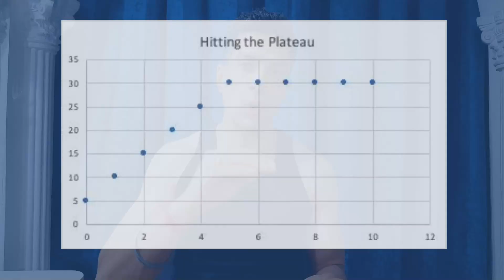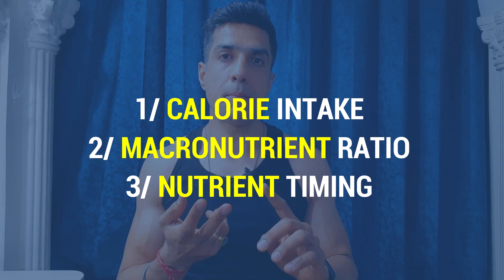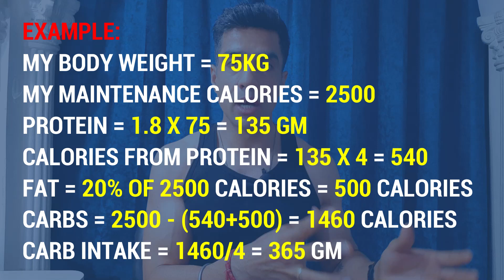How to Start Workout after a Break | Start Gym after Lockdown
- When people resume their workouts after a break, which can be due to lockdowns, illness, family functions, or any other
reason
- They do not want to listen to any slow and steady progress advice and want their gains back as quickly as possible
- Honestly, this is achievable as long as you have approached your comeback in a structured and intelligent way
- And you prepare a proper comeback plan for yourself that should cover the specific plan for the initial few weeks and
then the next few months
- In this video, I have shared few tips based on my experience covering how to approach your workout schedule and how
to set up your diet after a training break
If you want to share your story or a health tip, or have any feedback/suggestions for us, please write to us at